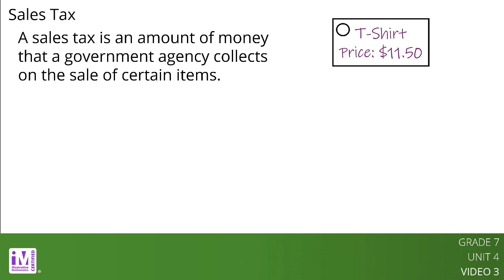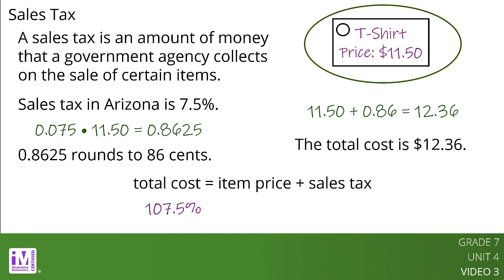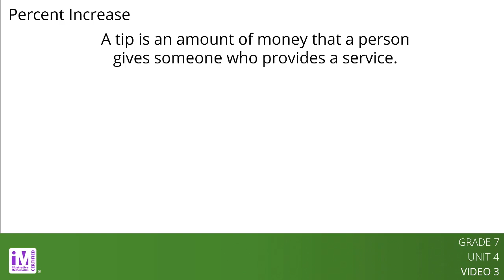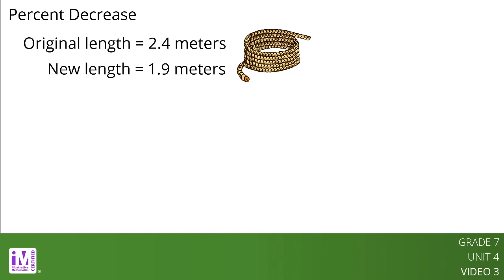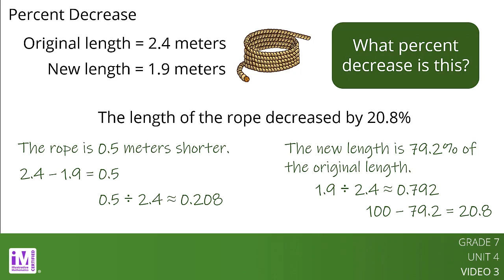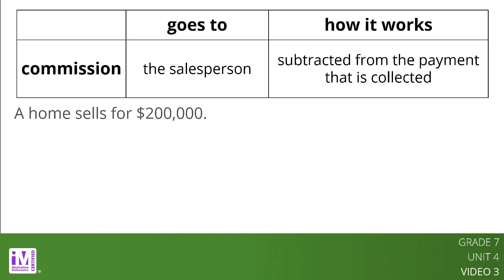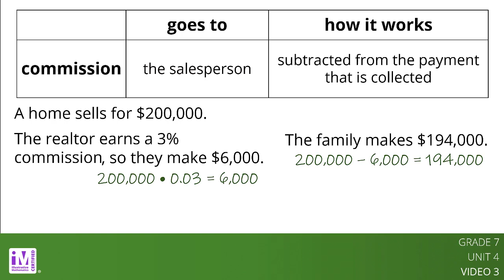VLS G7U4V3 Applications of Percentages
This is video lesson summary three of four for Grade 7, Unit 4, Lessons 10–12.

The video lesson summaries highlight key points and vocabulary that students learn across several lessons. This supports students for checking their understanding and reviewing important concepts and vocabulary.